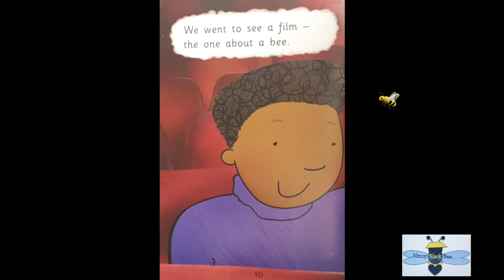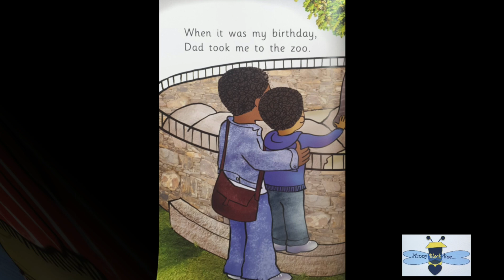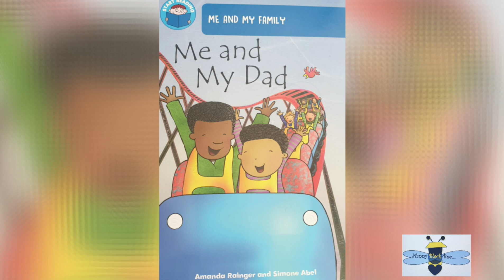NannyBlackBee Reading A Book From The Hive - Me And My Dad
This story flows how much fun a son and dad have, and it shows unity and love for each other

                            Hive Games

Answer to previous game :
There are four butterflies

New game : How many sticky buns are on the bakery shelf?

Bee Amazing, Stay Blessed and Beelieve in yourself 🐝